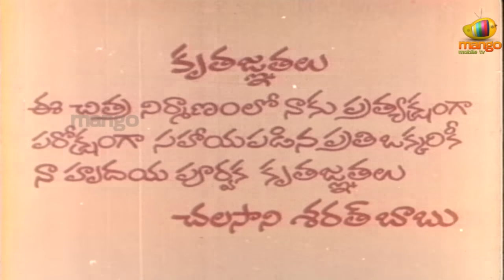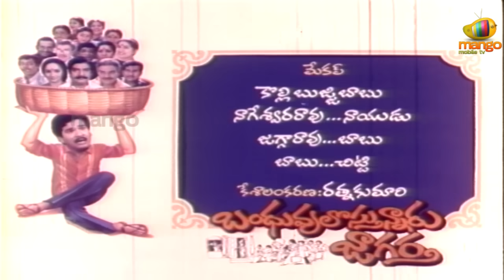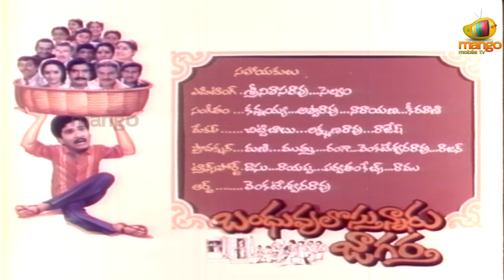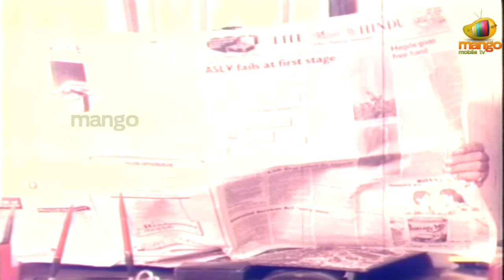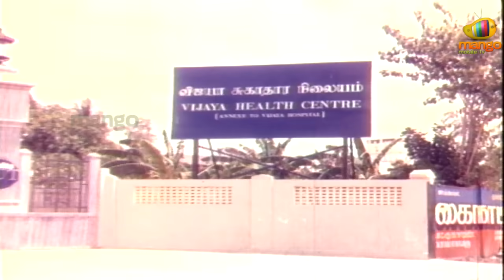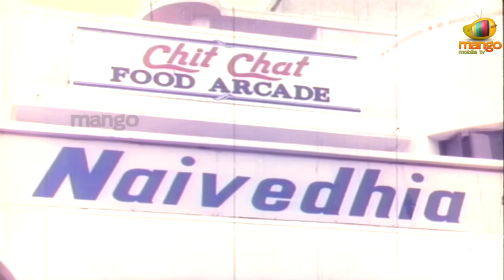Bhanduvulostunnaru Jagartha Telugu Full Movie | Rajendra Prasad | Rajani | Brahmanandam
Bhanduvulostunnaru Jagartha starring Rajendra Prasad, Rajani, Suryakantham, Brahmanandam, Kota Srinivas Rao, directed by Sarath, produced by Sharath Babu C and music composed by Chakravarthi

Brahmanandam is well known for performances in Masss & Dongaata

Kota Srinivasa Rao is famous for his roles in S/O Satyamurthy and Lion

Music composed by Chakravarthi of Premabhishekam and Jeevana Tarangalu